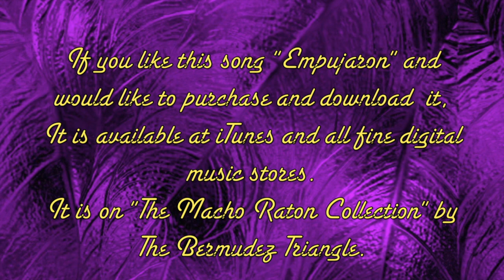Empujaron Bermudez Triangle on iTunes with Luis Guerra, Marabina Jaimes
This Latin Rock, Ska, Psychedelic tune is in Spanish.

Lead Vocals on verses Jorge Bermudez, Lead Voice on Rap by Luis Guerra and Actress Marabina Jaimes on background vocals.

Its translation is about World Chaos,War and the World Troubles facing all of us in 2013.
It is a plea to fix them and bring peace to this planet.